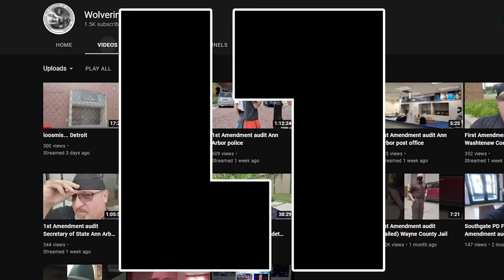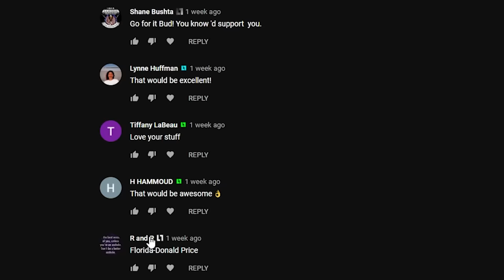True Colors Come Out When Officials Forget To End Live Stream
At this time, all alleged identities and agencies involved are not confirmed. We will post future updates as we learn more.

---Gear Recommendations---
Body Cam

---Chapters---
00:00 Intro
02:38 DPD On Scene
03:05 Obstructing Traffic
03:34 DPD Supervisor On Scene
05:01 Outcome
05:45 Wolverine Leaves
09:30 Live Stream Continues

---Channel Members---
Dennis Anderson
Shane Bushta
david cat & bus
James B.
Witch Hunt
Charles Clarke
Kieran Tibbitts
laura miller
Candie Anderson
Bob Balue
Lynne Huffman
Bob Lau
Wally Lumpkin
Justin Stringfield
madcat61207
Karl P
Plums Mom
H HAMMOUD
Allan Evans
Mirro Fit
neuroticknight
Destined Nation
Michael Gruber
Aaron Robinson
Joshua Brenner
Andrew Cox
DstormVet
Julian Stone
Kim Van Zandt
Colton Clarkson
WertiaAudit
Ryan G
Ashmaker
Toni Dixon
Lamar Jones
Cody English
Flex Your Freedoms
Dave
CO. ChosenOne
givenn johnson
James K
Esquire Audits
Friendsincode
Frank Smith
Edwin Patterson
AJ Warren
azpower phxaz
Leslie Masson
dawgfan 2020
Corduroy G
Gary Mendez
Phillip Hanley
Kevin Dollar
Ste El
Judicious Auditor
tim tompkins
k. murphy
JunIoR Jones
MAX POWERS
Kim Henderson
Tom Specht
Torc Auditor
ProdGamer
Najo PATRIN
Alice Ayres
Dustin Arnold
scdawn
jane totten
Matthew Mitchell